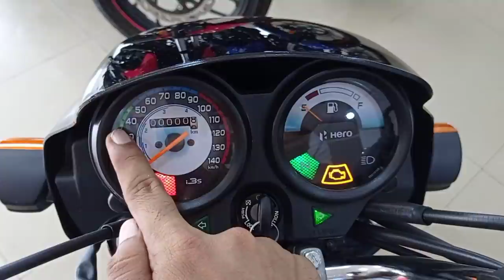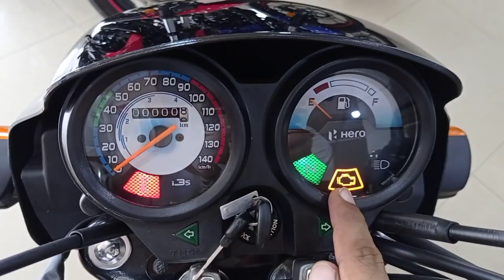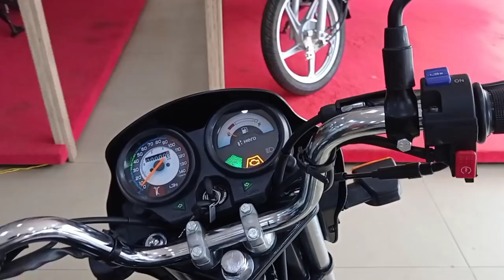2021 Hero Splendor Plus BS6 Limited Edition Review | Price Mileage Features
2021 Hero Splendor Plus BS6 Limited Edition Review | Price Mileage Features | Hero Splendor Plus Bs6

Dosto Is Video Me Mene Hero Splendor Plus Black Edition BS6 2021 Model Ka Review Kiya Hai Aur Price Mileage And Features Ke Baare Me Jaankaari Di Hai Video Acha Lage To Like Share Comment Karen  Aur Channel Ko Subscribe Karke Bell Icon Dabayen.

Your Query-
splender plus bs6
splendor bs6
hero splendor
hero splendor plus bs6
splendor plus bs6 mileage test
splendor plus
splendor
splendor bike
bs6 splendor plus
hero bike 2021 new model
new splendor 2021
hero splendor plus black colour
hero splendor plus limited edition
splendor plus black and accent
hero splendor plus i3s
new splendor 2021